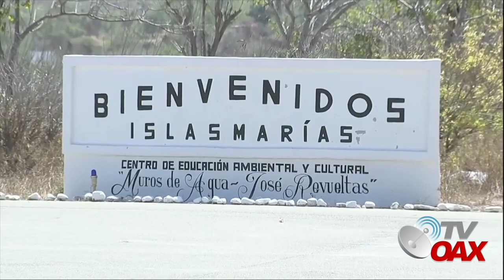⛵️Lujosos Ferrys se estrenan en las Islas Marias, tras su inauguración.Otro reto cumplido de AMLO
Se inaugura en Mexico nueva ruta turistica, las islas Marias abren al publico tras ser inaugurado por el Presidente Andres Manuel Lopez Obrador.